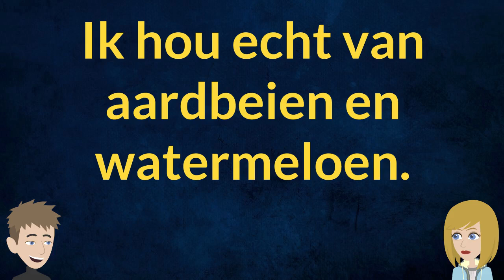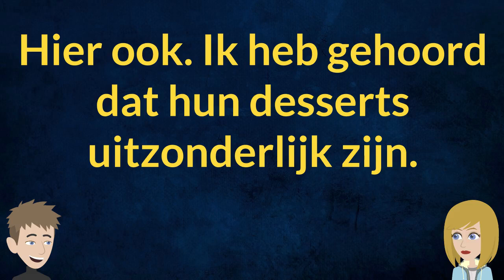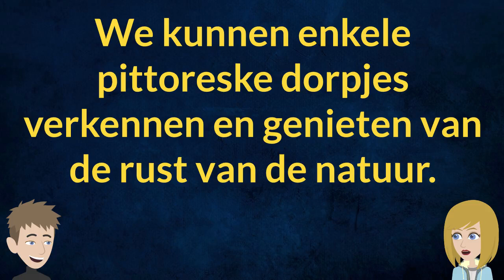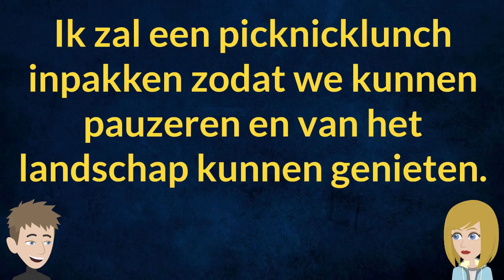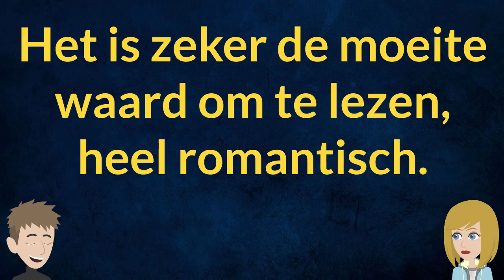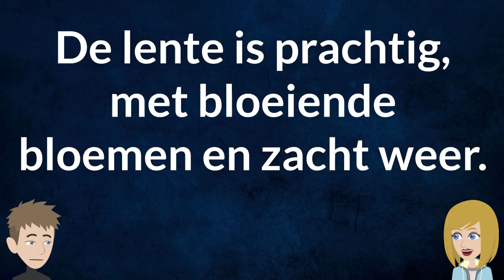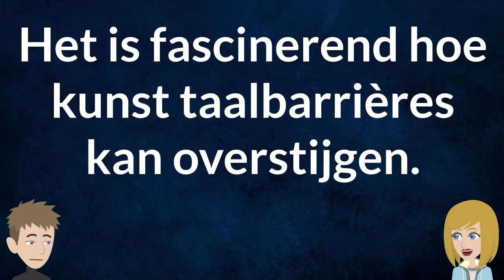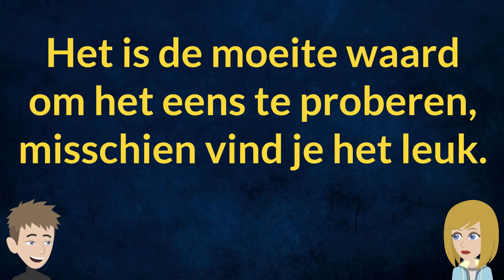Dutch Practice Ep 81 | Learn Dutch | Nederlands leren | Nederlands verbeteren (with subtitle)